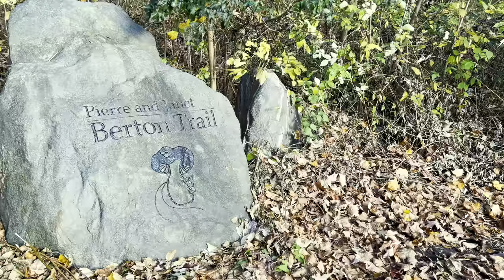Nature Trail Walk 30:38 Minutes: Boyd Conservation Area - November 2023 (South Bound Reverse)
Trail through a pine forest along the east Humber River.

Starting GPS Coordinates: 43°48'58.3"N 79°35'01.7"W
Duration: 30:38mins
Video Resolution: 4k HD 60 FPS
Equipment: Shot on a Iphone 13 Pro Max ProRes

Enjoy the nature trail sounds and connect with nature with out leaving the city.

Walk along to this video to help in hitting your daily steps during your workout.